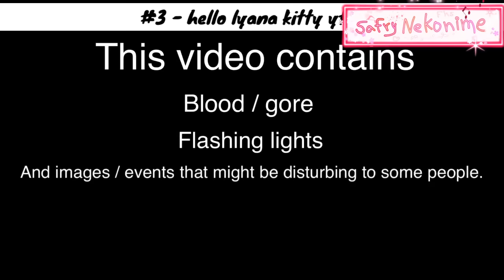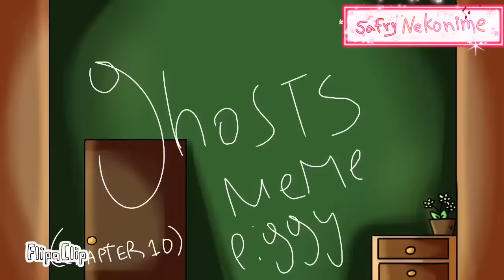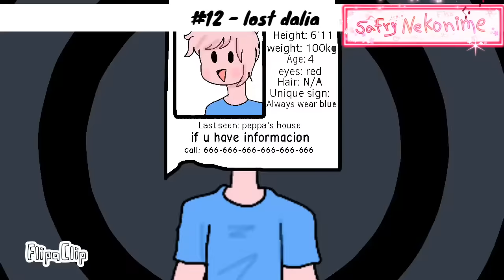Top 13 [animation meme piggy roblox] safry nekonime ❤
Credits
Kitty channel afnan
Chui
Hello lyana kitty yt
Yenii animations
Kaze artzz
Sweety studios :3
Cats her lova
Lost dalia
Kitty kick 08

Mi Instagram!!!
°si quieres un dibujo echo por mi mandame un mensaje en Instagram o sube la imagen que quieres que re dibuje, y etiqueta me UwU °
[Todas mis "animaciones" las hago con ibis paint x ]
[Para editar uso kinemaster ]
-tengo 13 años!
-cumplo el 22 de junio 0w0
-amo la serie fnafhs - fhsz3ro
-me gusta dibujar anime
-y amo a todos mis suscriptores! ^w^